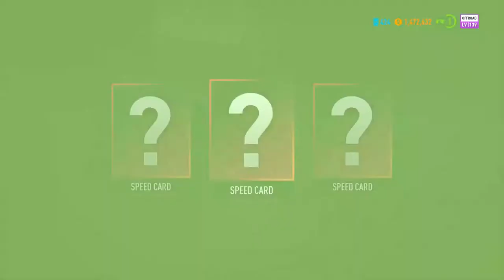Need for Speed Payback Walkthrough Part 2 Intro 2 NCG NO COPYRIGHT GAMEPLAY